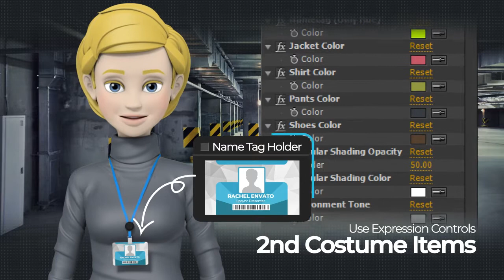Presentation with Rachel Turtleneck Outfit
Lip-sync Presenter. Combine voice actors to create great presentations. 3D Pre-rendering AE project. See you on Videohive.